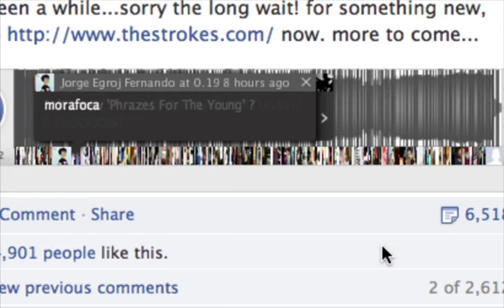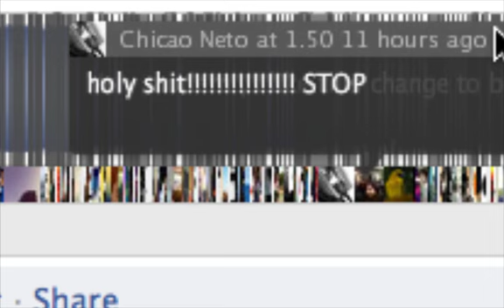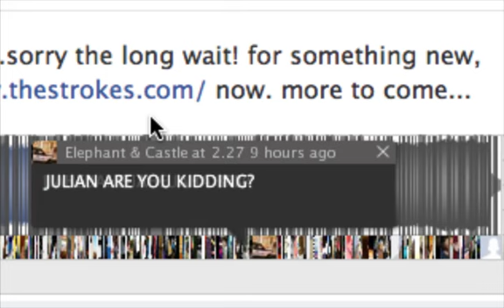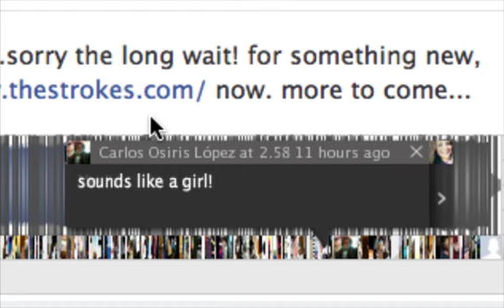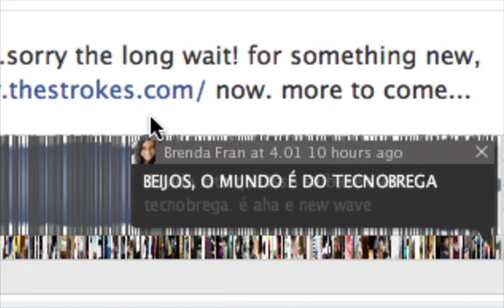new strokes soundcloud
marshall mcluhan